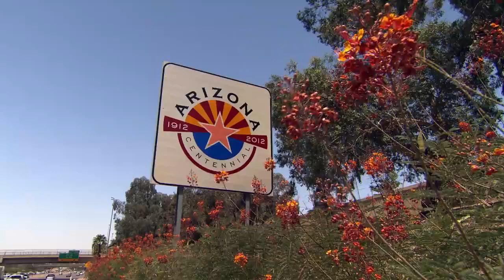"Celebrity Wife Swap" CeCe Peniston & Kellie Williams - Producer: Cordell Capone